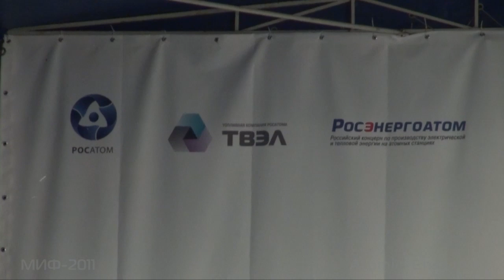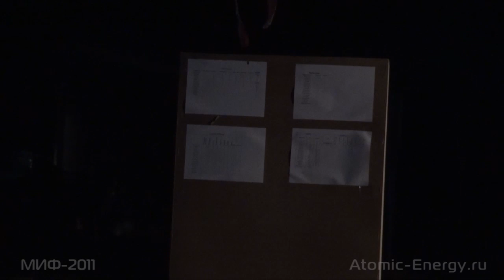Ядерный КВН молодых атомщиков России (МИФ-2011) часть 2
Выступления МИФических двадцаток участников форума "Энергоэффективность и безопасность 2011":

Африкантов
Духов
Александров
Блохинцев
Ершова
Бочвар
Доллежеаль

Подведение итогов конкурса